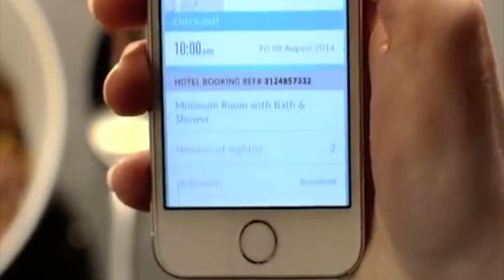Serko - 2017 ExportNZ Awards Finalist